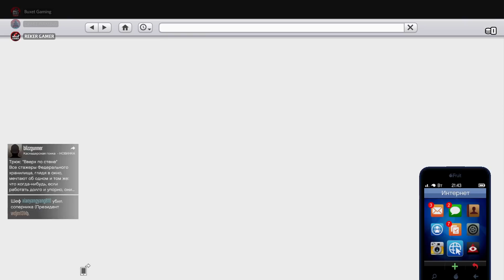GTA 5 ONLINE ● QATTIQ TOPSHIRIQ! ● O'ZBEKCHA O'YINLAR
Bu videoda GTA 5 ONLINE o'ynadik, Missiyalarni bajardik ajoyib otishmalarga guvoh bo'ldik, ko'ring baho bering... :-)

✅ Videodagi youtuberlarni kanallari:
👉 Janob alfa:   @Janob Alfa 2
👉 Buxet Gaming:   @Buxet Gaming
👉 LIDER ONLINE:   @LIDER ONLINE

✅ Mening kompyuterim:
➥Model: Dell - Alienware M15
➥Processor: Intel Core i7-8750H
➥Videocard: Nvidia GeForce RTX 2060 6GB
➥RAM: 16GB 2666Mhz
➥HDD: 1TB + 256GB SAMSUNG 970 SSD
➥Monitor: Asus, 22, FHD, IPS, 75 Hz
➥Headphones: Edifier G4 Pro
➥Microphone: HyperX QuadCast
➥Mouse: Redragon Cobra M711
➥Keyboard: Cougar Vantar
➥Mousepad: Cougar Neon X
➥Armchair: Cougar Armor S